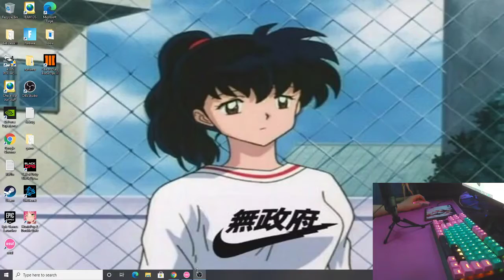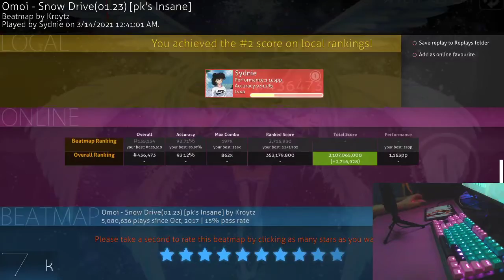Snow Drive 5.07 star 20 Miss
Heyyy
(Skin is yeugen)